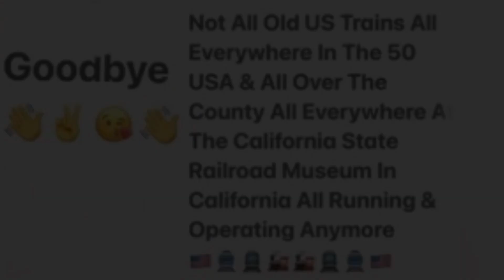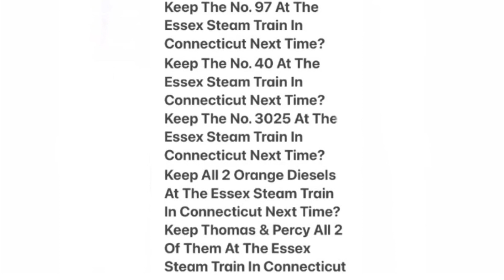Design All 3 Purple Steam Locomotives At The Essex Steam Train & New 4 Locomotives At Train Town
Not All-& Tons-& Lots Of All The Old Original Trains All Everywhere In The 50 USA & All Around The World Running & Operation All Everywhere At The California State Railroad Museum In Sacramento California Anymore-Just For Looking At?
Not The Old Originial No. 103 1st Operating Steam Locomotive & The No. 2 Running & Operating At The Essex Steam Train In Connecticut Anymore?